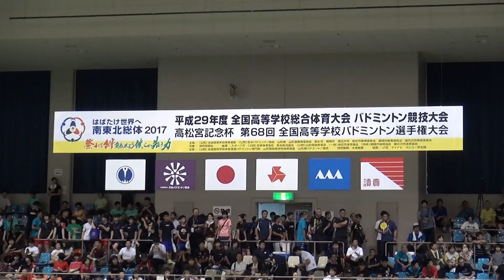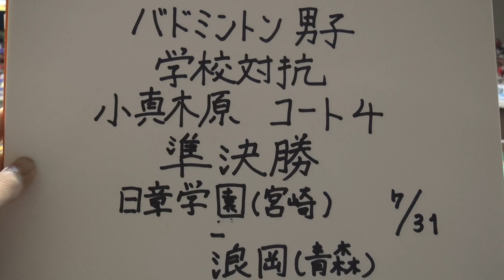2017年IH バドミントン 男子 学校対抗 準決勝 日章学園（宮崎）vs 浪岡（青森）